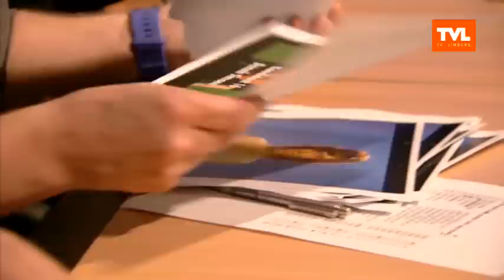TVL - De auditie afl.02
DAG LIMBURG -- Wie heeft de looks? Wie heeft stalen zenuwen? Wie durft het aan om voor een groot publiek te spreken? Genk en TVL zoeken hét nieuwe TV - en presentatiewonder! In de tweede aflevering nemen de volgende 20 kandidaten het tegen elkaar op. Opnieuw worden er vier finalisten geselecteerd door de jury Luc Van Laer, Annemie Ramaekers en Rocco Moscato. Sean D'Hondt vangt de kandidaten op.